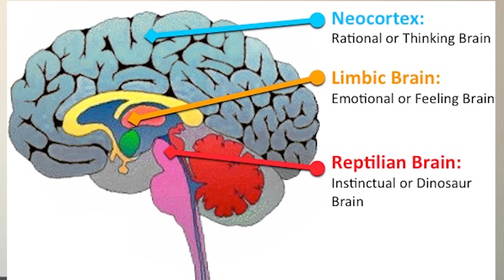Matthew Brucul Testimonial - How Sales Training Transformed My Career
Matthew Brucul, a sales professional, shares his experience with Dynamo Selling's sales training program. In this testimonial, Matthew talks about how the program helped him improve his sales techniques, overcome common sales challenges, and transform his career. He discusses how the program has helped him build stronger relationships with his customers, resulting in increased sales and revenue for his company. Matthew credits Dynamo Selling for his success and recommends the program to anyone looking to improve their sales skills.

If you liked this video, visit us below to see more!
Melbourne Head Office Training Centre: 242 Hawthorn Rd, Caulfield North VIC 3161

Drop a comment and let us know if you enjoyed our video clip!